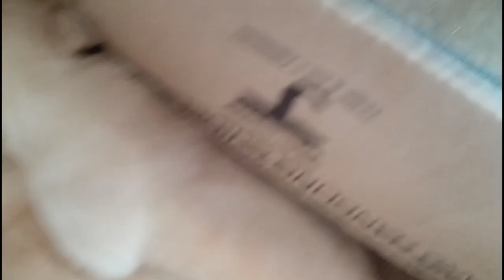16 days old labrador puppies